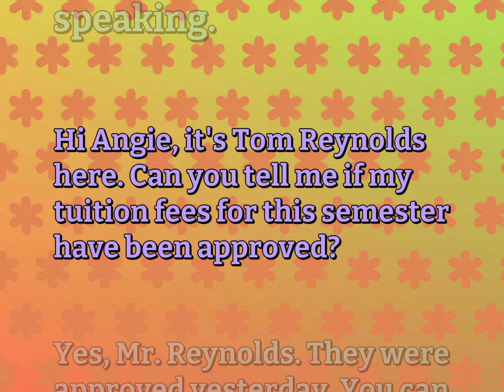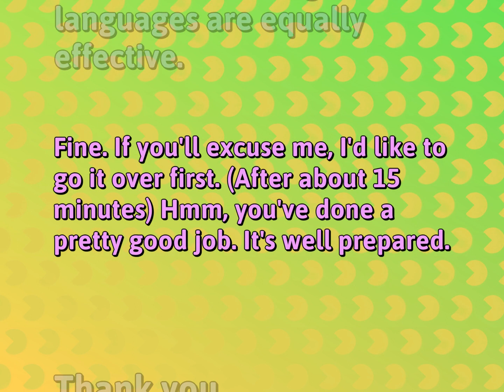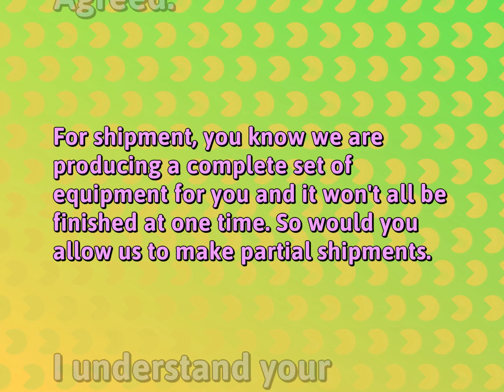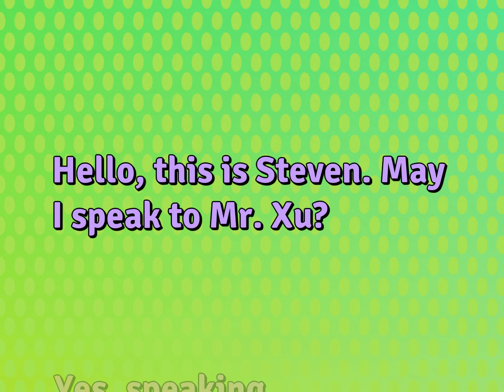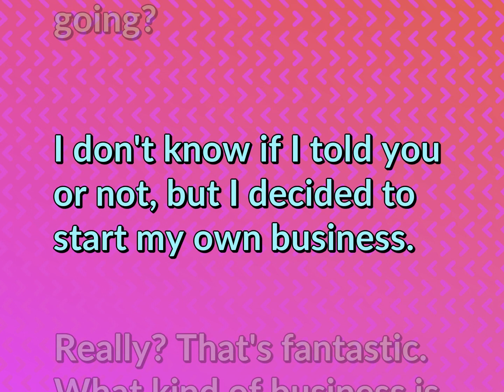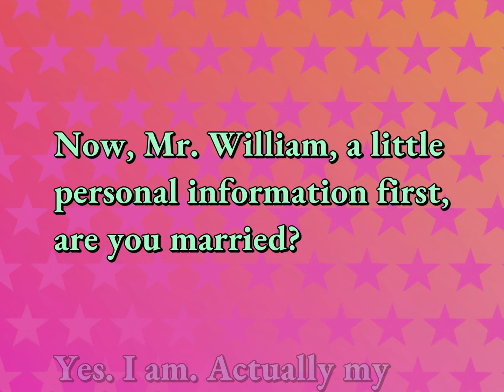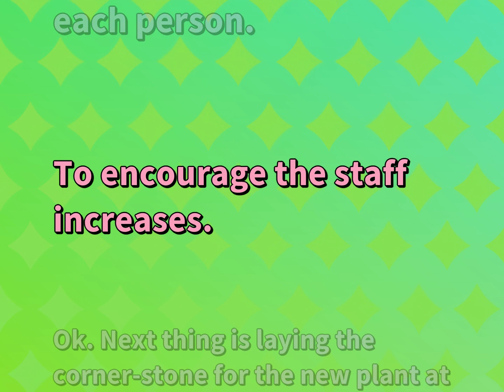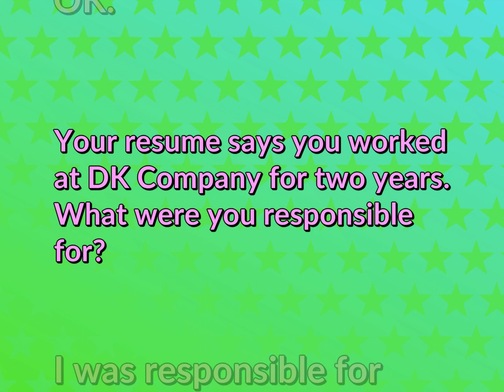11 Dialogues | Work